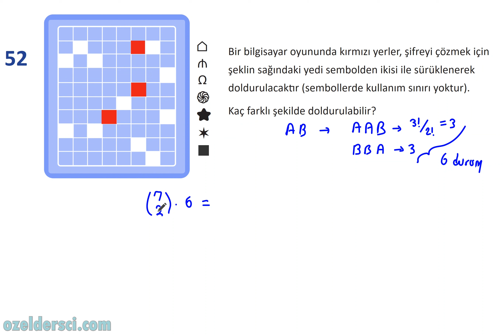İŞLEMİ BASİT AMA ÇOK DİKKAT GEREK!!! "Sıralama Sorusu" YKS tipi (TYT AYT KPSS DGS ALES)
youtu.be/rEyuAdL4GBc

YKS geometri
dijital kitap